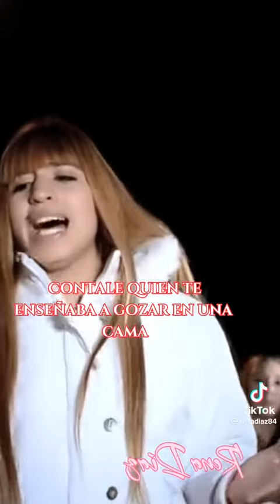ROCIO QUIROZ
quien la juna